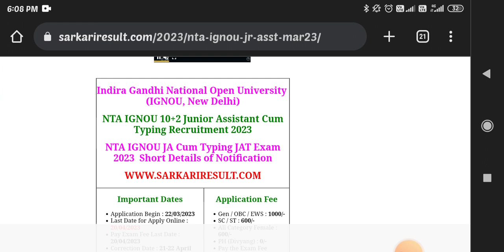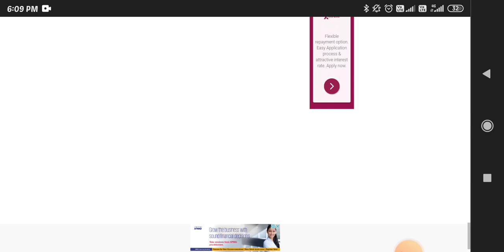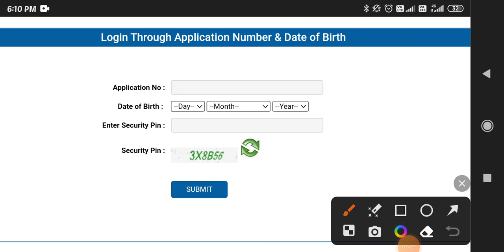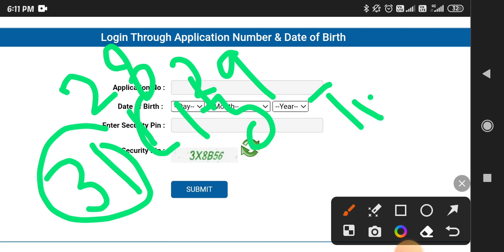IGNOU New Delhi Junior Assistant cumTypist JAT Post 200 exam City SLIP ADMIT CARD DOWNLOAD link 2023